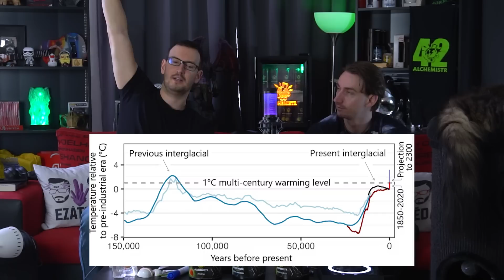Jaká byla teplota před 100 000 lety? - Proč to řešíme? #1692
Alchemistr hledá studentské ambasadory! Pokud máte zájem, vyplňte prosím tento dotazník

Dlouhodobým sponzorem je appka pro rozvoz jídla Wolt! Pokud se příhlásíte jako nový uživatel přes a zadáte heslo "VLNKY", dostanete 2x100 Kč na první dvě objednávky s doručením. Kredity mají platnost 14 dní od zadání kódu na profil.